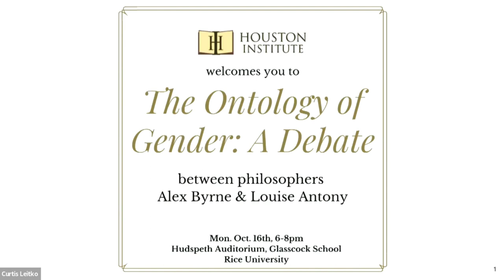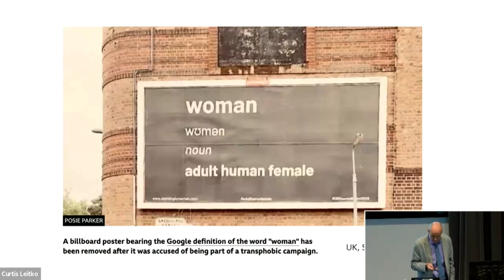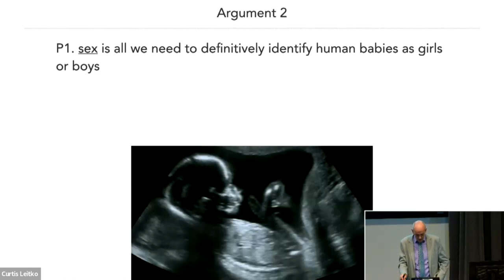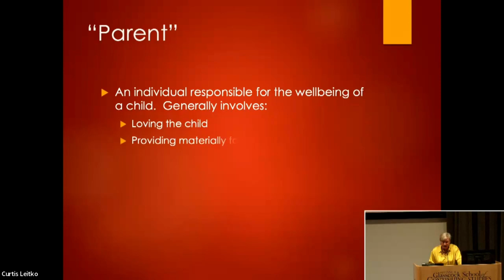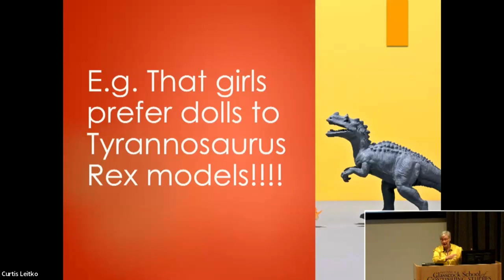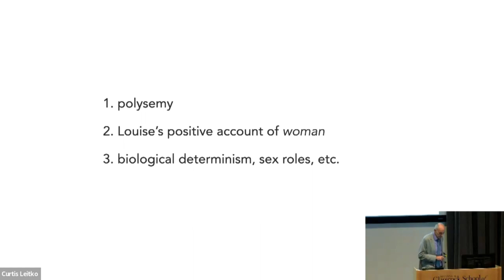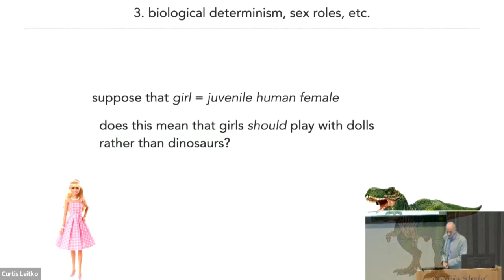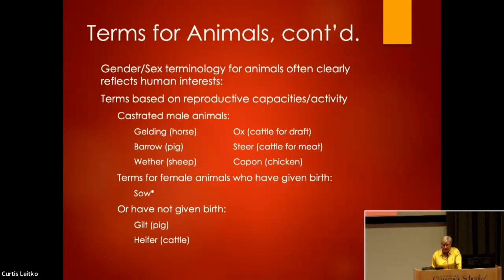The Ontology of Gender: A HI Debate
Are 'man' and 'woman' social categories and not necessarily biological categories?

This debate will feature two prominent philosophers debating rigorously and respectfully about one of the central topics of our time: gender.

Prof. Alex Byrne (Philosophy, MIT) defends the view that gender has an inextricably biological basis. By contrast, Prof. Louise Antony (Philosophy, UMass Amherst) argues that the picture is more complex: gender, properly understood, can and often is divorced from biological sex.
Following scholarly conversations in feminist philosophy, the debate will focus on the ontology of ‘woman.’ Each speaker will get a chance to present their best arguments and respond to each other; finally they will take questions from the audience.